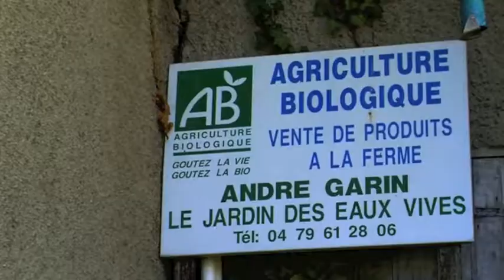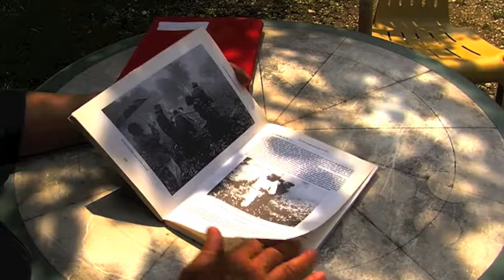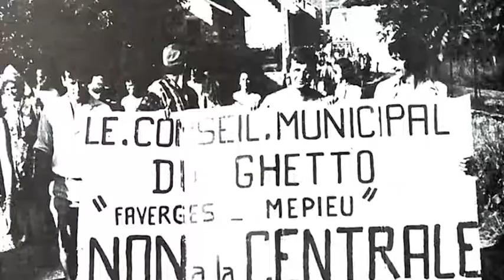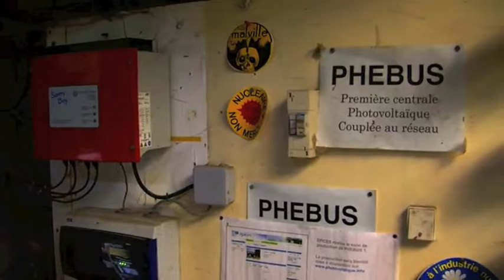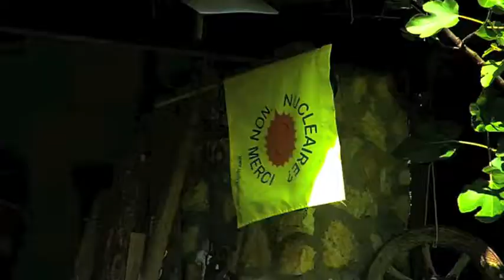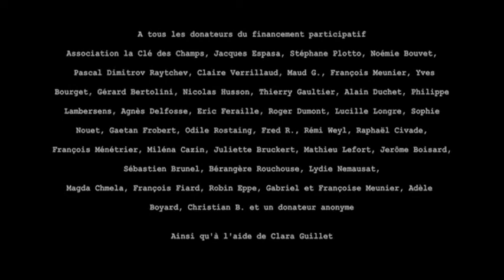Il n'y a pas de vie sans engagement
Mémoires de militants rhônalpins engagés dans la protection de l'environnement.

Pollutions des eaux, protection de la nature, luttes antinucléaires, débuts de l’agriculture biologique, actions en faveur des transports en commun...
Autant de causes à l’origine, dès la fin des années soixante, d’un militantisme nouveau et foisonnant en Rhône-Alpes.
Constitué de témoignages de femmes et d’hommes précurseurs sur ces questions, ce film met en lumière un passé largement méconnu mais essentiel et interroge sur l’engagement passé comme présent en faveur de l’environnement.

Un film proposé par la Maison de L’Environnement
de la Métropole de Lyon et la Maison de la Nature
et de l’Environnement de l’Isère.

vidéo : 24’05

Réalisé par Camille Bondon.

la Maison de L’Environnement de la Métropole de Lyon,
la Maison de la Nature et de l’Environnement de l’Isère,
la Boutique des Sciences de l’Université de Lyon,
la division audiovisuelle de l’Université Lyon 3,
et la Région Auvergne-Rhône-Alpes.